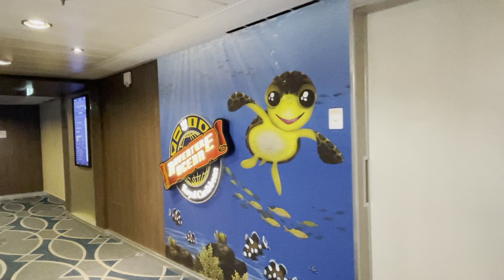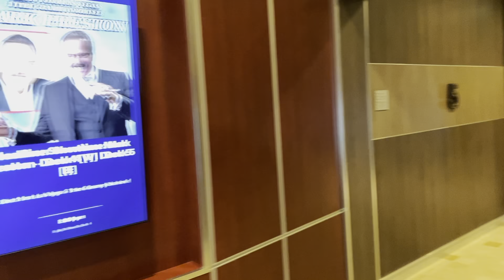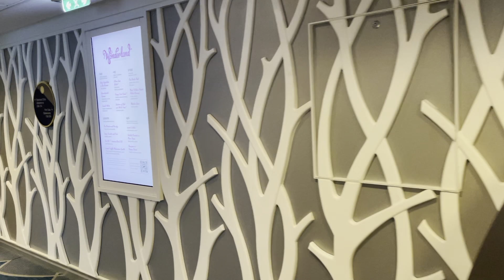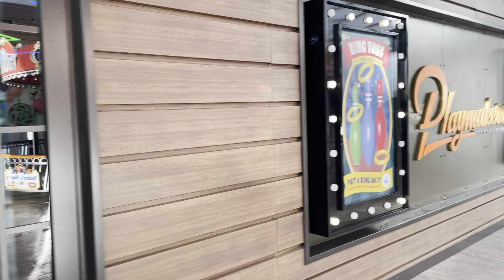Symphony of the Seas Full POV Walkthrough Ship Tour 2021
Take a walkthrough tour of the fabulous Symphony of the Seas with Zach.  He will explain everything available on the ship while you see the complete layout.  This tour was shot in September 2021.  Hope you enjoy!